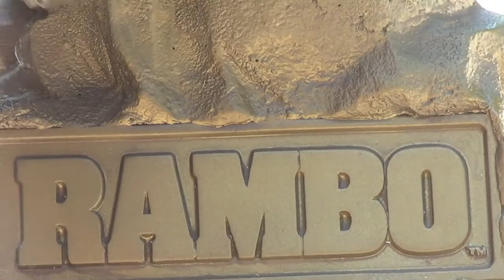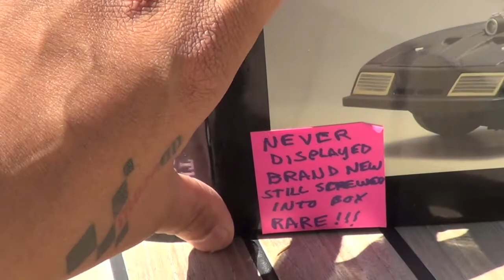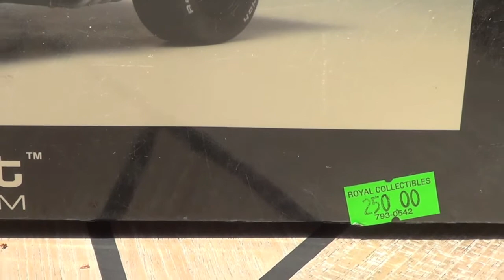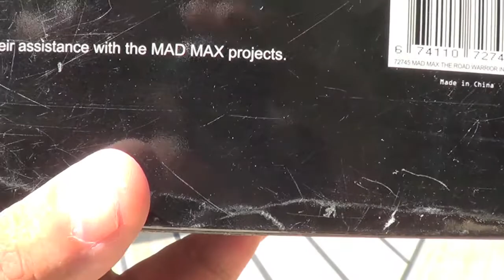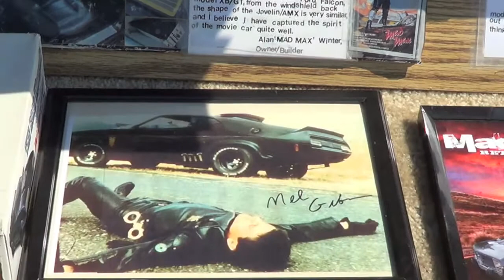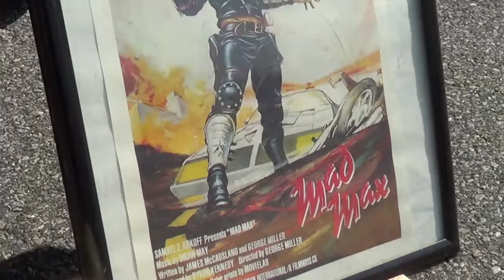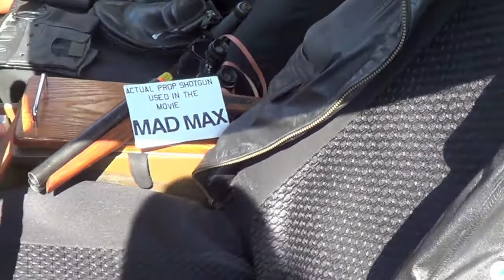rambo bronze bust and mad max interceptor car!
a quick look at two cool pieces i picked up last weekend !